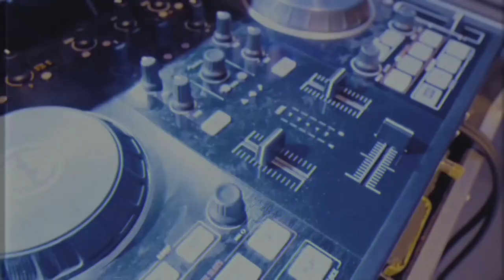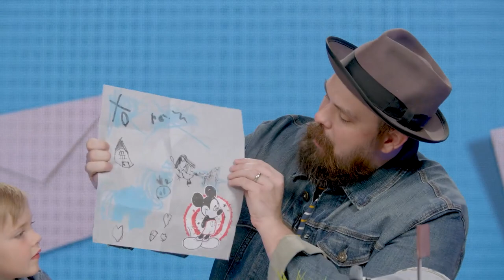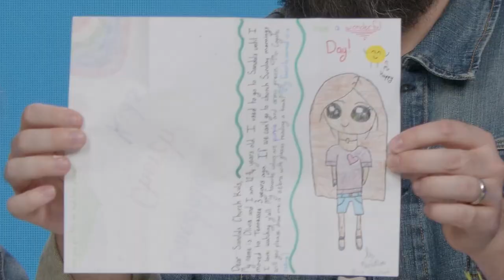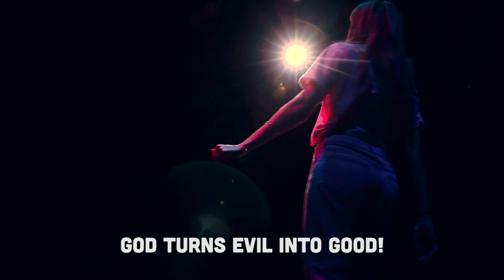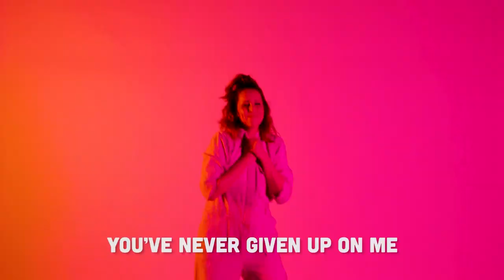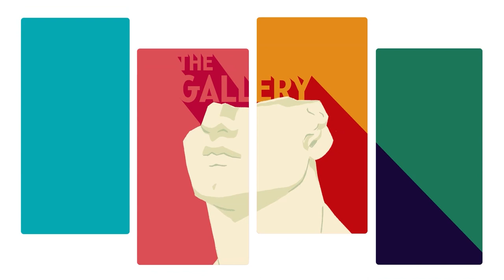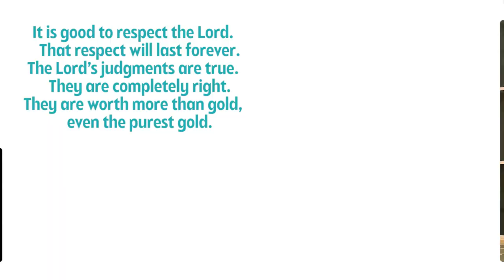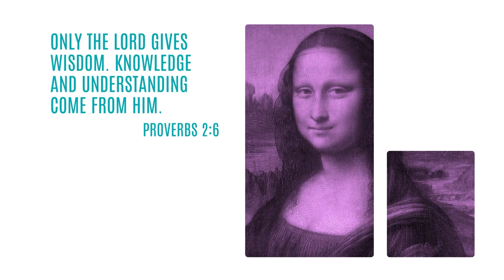Psalm Body Once Told Me | Kids Church Online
In Week 2 of The Gallery, we take a closer look at the book of Psalms in "Psalm Body Once Told Me" while we read from Psalm 19:1-11. We’ll see how the book of Psalms helps us learn about wisdom through poetry and songs.

What's the One Thing to remember? Real wisdom comes from God.

So, what can I do about that? I can be wise by focusing on the Bible.